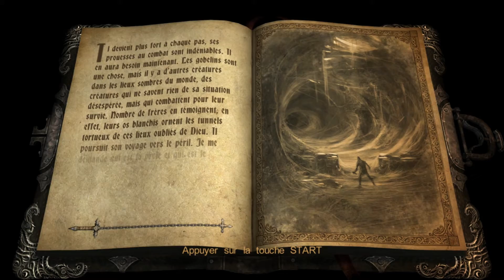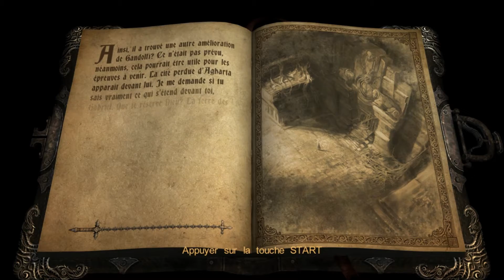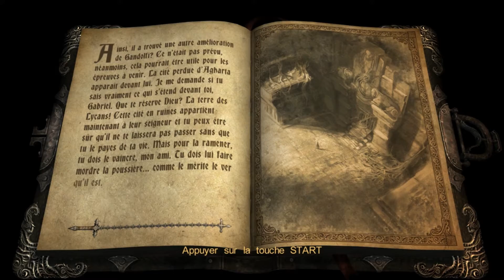Let's Play Castlevania Lords Of Shadow Episode 5 : La chaîne à pointes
Et allez on se retrouve pour l'épisode 5 de notre let's play sur Castlevania Lords Of Shadow !
Aujourd'hui on débloque une nouvelle amélioration qu'est la chaîne à pointes qui nous permettra de chevaucher les monstres